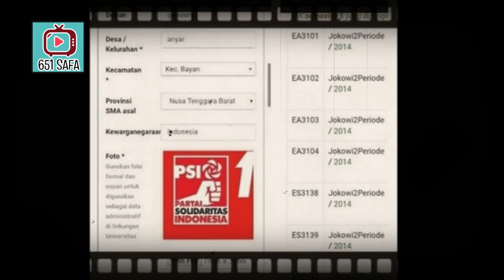REZIM KEOK ! LOGO PSI&JKW 2 X DI UNIVERSITAS MATARAM ! KONYOL BIN ? YANGGAJIKAMUSIAPA?